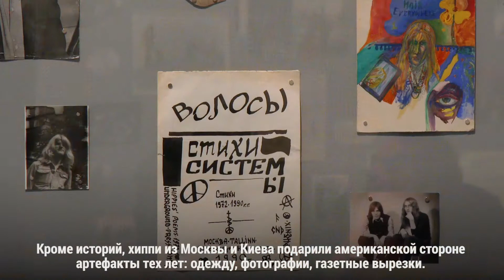Воспоминания советских хиппи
Хиппи из постсоветского пространства приехали в Калифорнию по приглашению американской стороны, чтобы рассказать свои истории